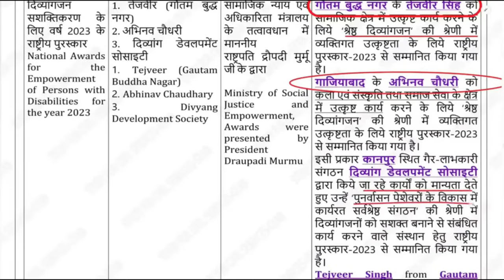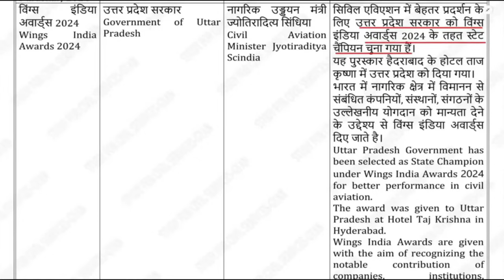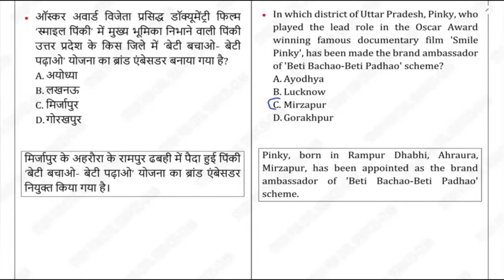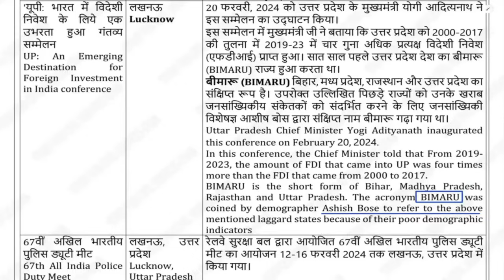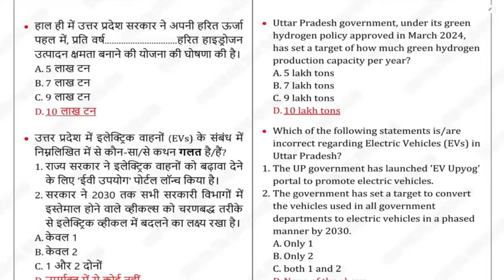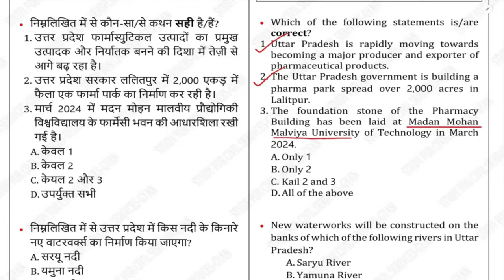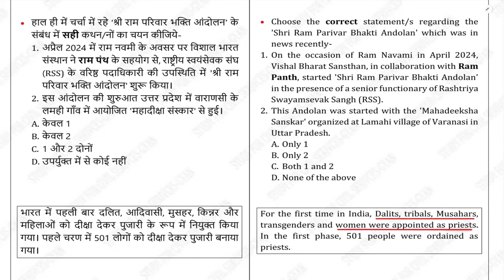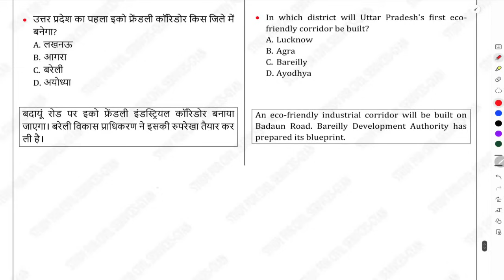Last 6 Months Uttar Pradesh Current Affairs PAPA VIDEO for uppsc uppcs pcs beo 2024 ro aro 2023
उत्तर प्रदेश की सभी परीक्षाओं के लिए बेहद जरूरी पिछले 6 महीनों का बेहद महत्वपूर्ण उत्तर प्रदेश करेंट अफेयर्स और  उससे संबंधित सवाल ( समसामयिकी ) सिर्फ उतना जिससे परीक्षा में सिलेक्शन लिया जा सके।

study for civil services uttar pradesh current affairs from,  dec 2023, jan 2024 , feb 2024 , march 2024 , april 2024 and may 2024 section wise aur one liner facts bhi isi me hain

उत्तर प्रदेश लोक सेवा आयोग uppsc uppcs up pcs psc ro aro apo 2023 की तैयारी करनी है तो इन दोनों टेलीग्राम चैनल को जरूर ज्वाइन करके रखिये और इसमें दिए जाने वाले सारे UPDATES देखते रहिये I सबसे पहले इस वीडियो ) को देखकर telegram को google playstore से install करिए , फिर नीचे दी गई दोनों लिंक को TELEGRAM से OPEN करिए 👇
ADMIN & founder of scs gyan private limited or studyforcivilservices or study for civil services= GYAN PRAKASH MISHRA

0:00 intro
0:10 up current affairs latest news last 6 month uttar pradesh current affairs
0:20 up current uttar pradesh special
0:30 up current affairs today
0:40 uttar pradesh current affairs study for civil services
0:50 up current affairs book
1:00 up current affairs pichle 6 mahine ka current affairs
1:10 up current affairs 2024 last 6 months up current affairs
1:20 up special current affairs 2024
1:30 up current affairs 2024 in english
1:40 uttar pradesh new today
1:50 uttar pradesh news samachar
2:00 study for civil services up current affairs
2:10 study for civil services current affairs up special
2:20 up current study for civil services
2:30 up current affairs 2024 study for civil services
2:40 up gk current affairs study for civil services
2:50 up special current affairs
3:00 up special gk in hindi
3:10 up special current